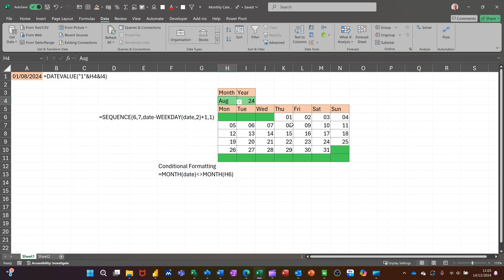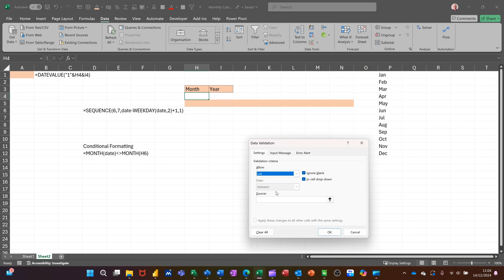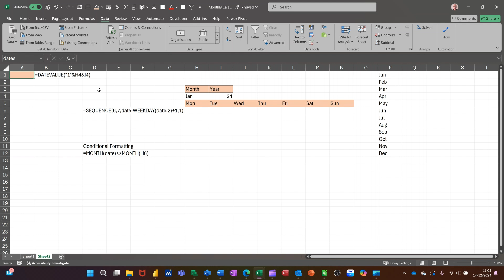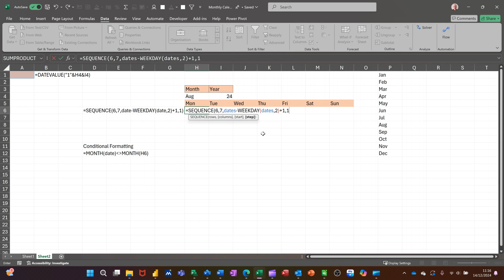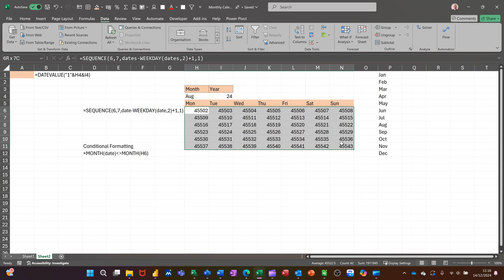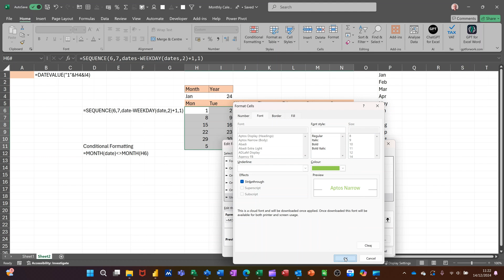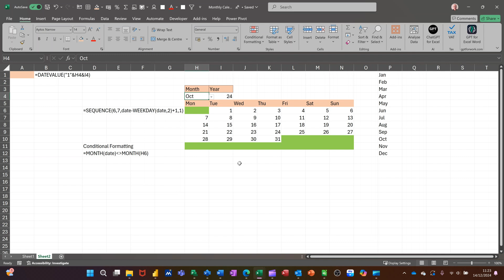Create AMAZING Spreadsheets with Sequence Function!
Join me as I take on the challenge of creating the most amazing spreadsheets using the Sequence function—let's see what I can come up with!

Creating a dynamic calendar in Excel using the SEQUENCE, MONTH, and DATEVALUE functions, along with data validation lists and named cells, can be a powerful way to manage dates. Here's a step-by-step guide:

Step 1: Set Up Named Cells
Create Named Cells for the start date and the number of days in the month.

Select a cell (e.g., A1) and name it StartDate (use the Name Box to name the cell).

Select another cell (e.g., A2) and name it DaysInMonth.

Step 2: Input Start Date and Days in Month
Enter the Start Date in the StartDate cell (e.g., 01/01/2024).

Enter the Number of Days in the DaysInMonth cell (e.g., 31).

Step 3: Create the Calendar Using SEQUENCE and DATEVALUE
Use the SEQUENCE Function to generate a list of dates.

In cell B1, enter the following formula:

excel
=SEQUENCE(DaysInMonth, 1, StartDate, 1)
This formula generates a sequence of dates starting from the StartDate and continues for the number of days specified in DaysInMonth.

Step 4: Format the Dates
Format the Dates to display them as desired.

Select the range of dates generated by the SEQUENCE function.

Right-click and choose Format Cells.

Select the desired date format (e.g., dd/mm/yyyy).

Step 5: Add Data Validation Lists
Create Data Validation Lists for selecting months and years.

In a new cell (e.g., C1), create a list of months (e.g., January, February, etc.).

In another cell (e.g., D1), create a list of years (e.g., 2023, 2024, etc.).

Select the cell where you want the month dropdown (e.g., E1), go to Data - Data Validation.

Choose List and select the range containing the months.

Repeat for the year dropdown.

Step 6: Link Data Validation to Named Cells
Link the Selected Month and Year to the StartDate named cell.

Use the DATEVALUE function to combine the selected month and year into a date.

In the StartDate cell, enter the following formula:

excel
=DATEVALUE("01-" & E1 & "-" & D1)
This formula creates a date using the first day of the selected month and year.

Step 7: Update the Calendar Automatically
Ensure the Calendar Updates automatically when the month or year is changed.

The SEQUENCE function will automatically adjust the dates based on the new StartDate.

By following these steps, you can create a dynamic calendar in Excel that updates based on user input from data validation lists. This setup allows for easy management and visualization of dates. Add conditional formatting as required.